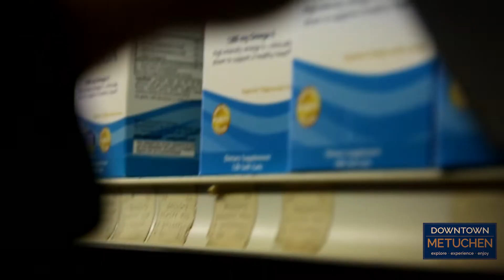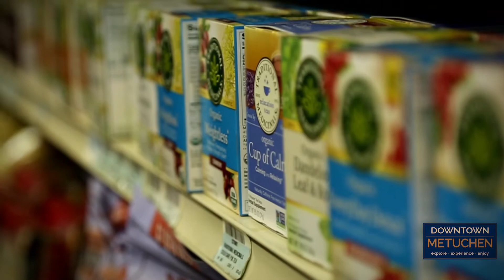Pyramid Vitamins & Health - Metuchen NJ